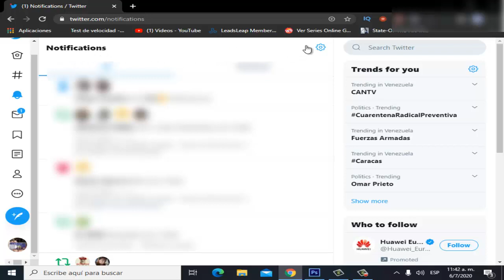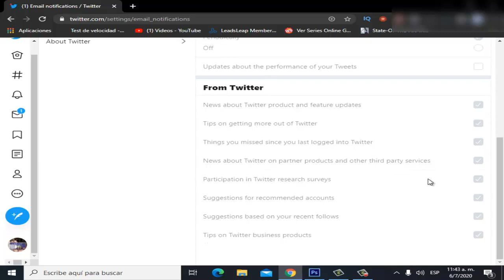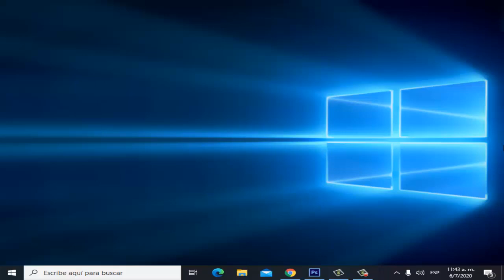Como Dejar de Recibir Mensajes de Twitter en mi Correo I Solución 2024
En este vídeo te enseñare a Como Dejar de Recibir Notificaciones de Twitter en mi Correo Gmail y Hotmail por medio de unos pasos que cualquier persona puede realizar

Videos Recomendados
💛 Como ACELERAR Celular. Haz esto!